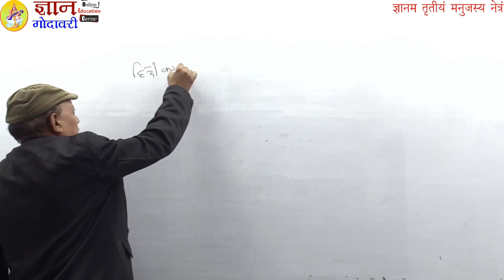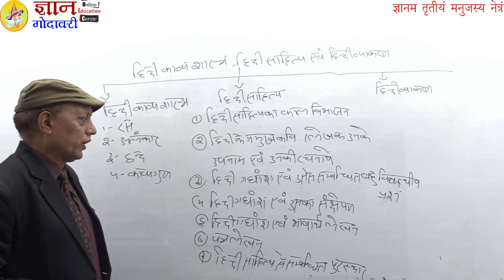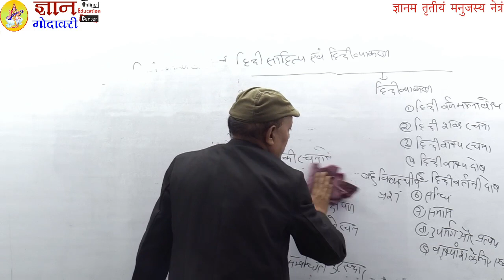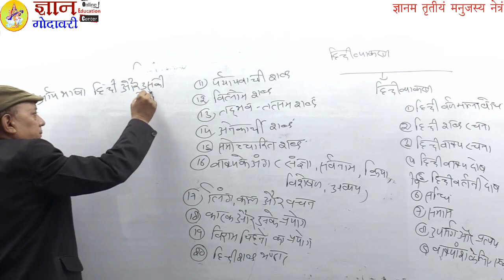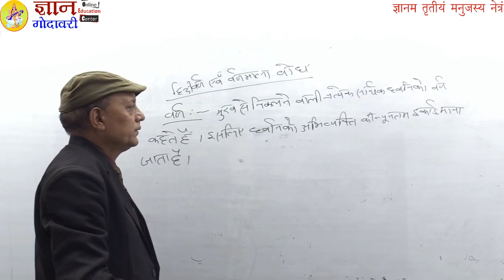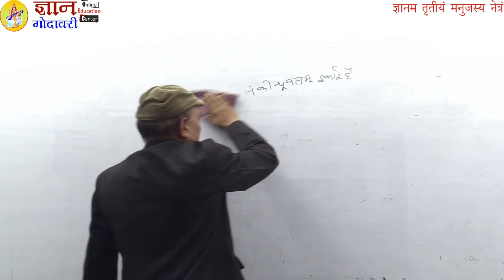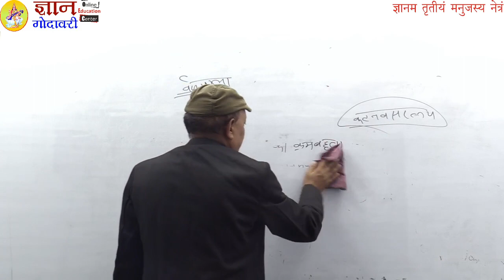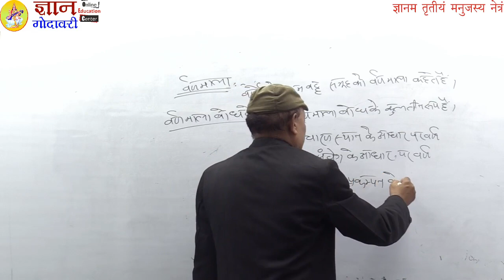( काव्य शास्त्र एवम् व्याकरण ) BY D.D. TIWARI SIR